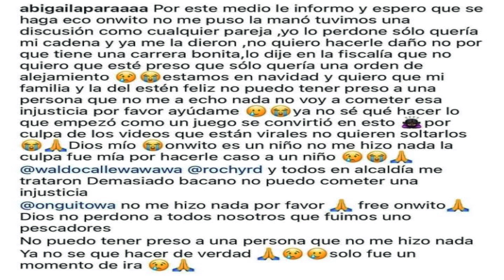ROCHY RD DEBE DARLE UN CASTIGO A ONGUITO WA (CASO ABIGAIL)